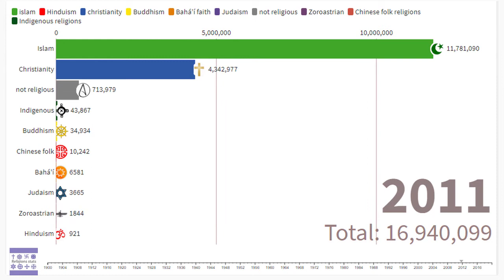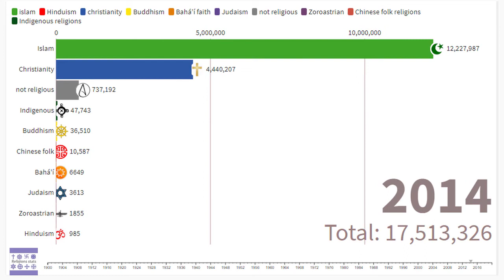Religions in Kazakhstan (1900-2020) | Religions Stats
in this video, I show you religions in Kazakhstan (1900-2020),

Data source: This is information from my own analytics. I am not 100% responsible for the accuracy of this information and I always try to provide the most accurate information, wikipedia.com